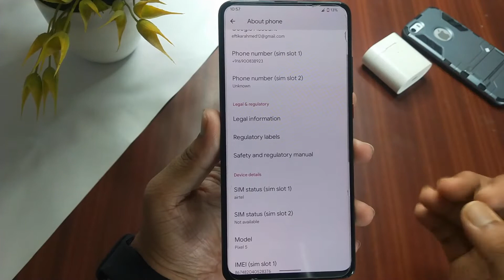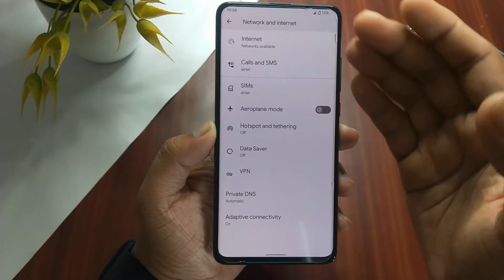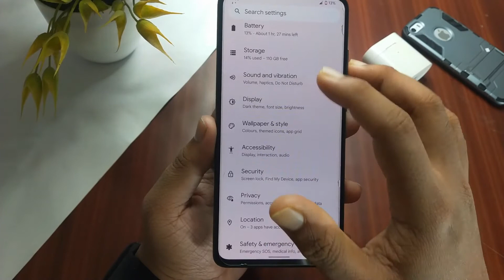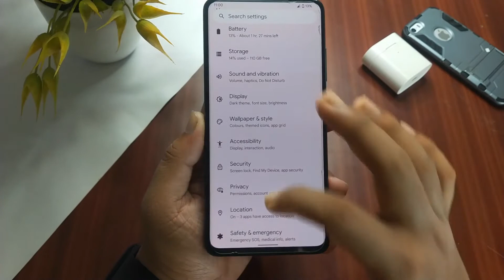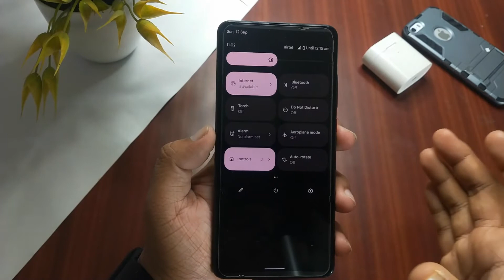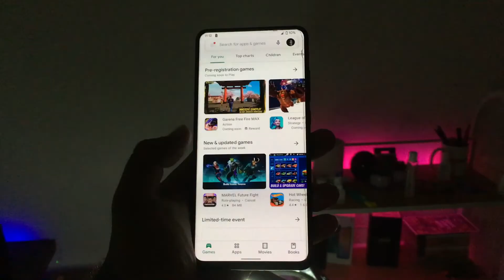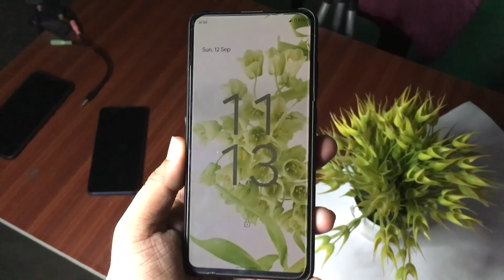Android 12 Beta 5.1 For Mi 9T pro | Android 12 Story | Redmi k20 pro,Xiaomi,Poco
Hello everyone aap sabhi ka bhot bhot swagat karta hu hamare channel Bunny Later pe.Is video mai maine android 12 ke bare main bataya hai.